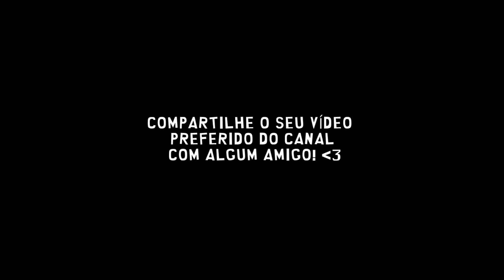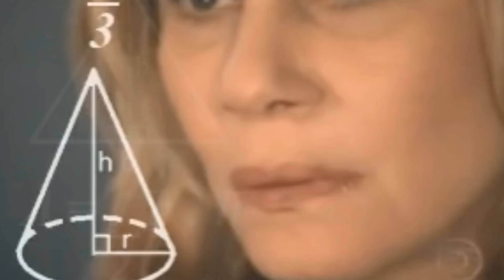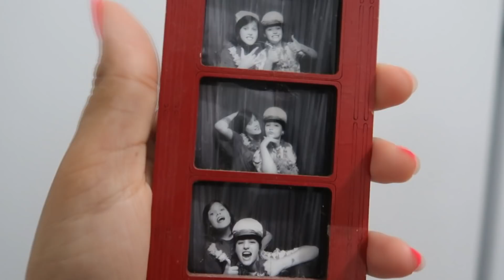HOJE EU TÔ FÁCIL | FLAJU TODO DIA #6